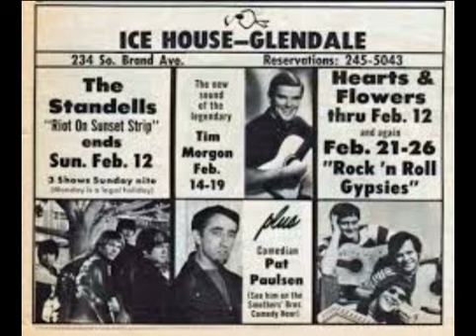The Standells; Barracuda